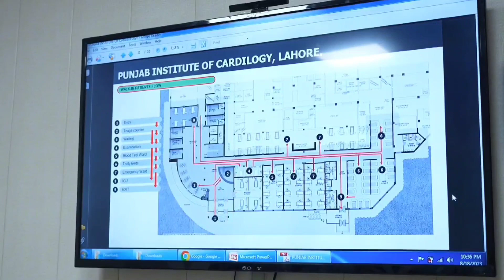Are Air Conditiong system working in hospitals|| Sehat by ummay e farwah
Caretaker Chief Minister Punjab Mohsin Naqvi is making surprise visits to government hospitals, during his visits, he has seen the air conditioners in the hospital wards turned off, damaged, the relatives of the patients are forced to ventilate their patients with hand fans, Mohsin Naqvi has criticized the hospital administration, 750 ACs have been installed in May Hospital, most of them are broken, according to May Hospital management, the air conditioners have been outsourced, the new company has a contract, despite this, the ACs in the wards are broken or stopped. Complaints are being received continuously.On the other hand, the medical superintendent and the principal have been suspended several times due to the failure of air conditioning and other matters in the hospital, but the condition of the hospital has not improved, 60 new ACs have been installed in the general hospital, but the condition is still the same.